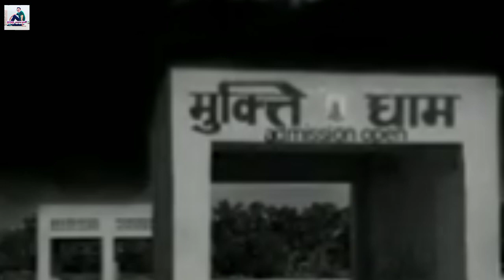ओ जग झूठो रे संसार // गायक- लूणाराम बाडसर। BSB राजस्थानी.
hello friends
नमस्कार दोस्तों
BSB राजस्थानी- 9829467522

गायक:- लूणाराम बाडसर।

गाना:- ओ जग झूठो रे संसार

सहयोगी:-ब्रजमोहन सेन

एडिटर:-किशोर सेन

आपको इस चैनल पर भजन कथाएं नए गाने को ऑडियो वीडियो मिलते रहेंगे।

नोट:-
इस चैनल के वीडियो कोई भी बिना इजाजत के अपलोड ना करें
नहीं तो कोपीराइट का दावा लग सकता हे।